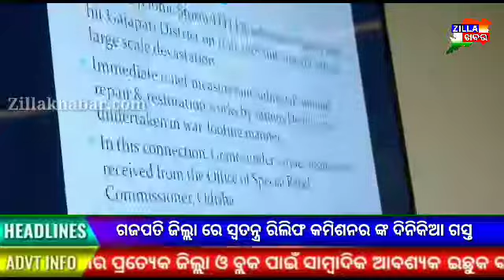ସ୍ୱତନ୍ତ୍ର ରିଲିଫ କମିଶନର ଙ୍କ ଦିନିକିଆ ଗଜପତି ଜିଲ୍ଲା ଗସ୍ତ ।। Zillakhabar।।